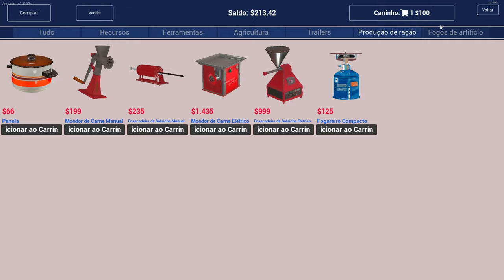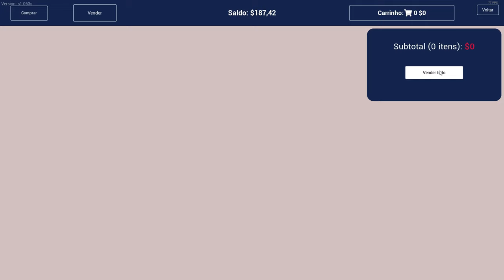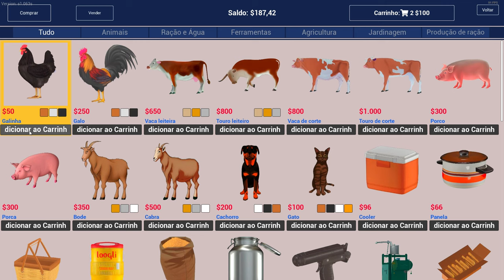Quase fui de arrasta - Ranch Simulator #3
Hoje foi dia de puxar o oitão da cintura e lutar pela minha vida.
Também teve um upgrade no condomínio das galinhas!